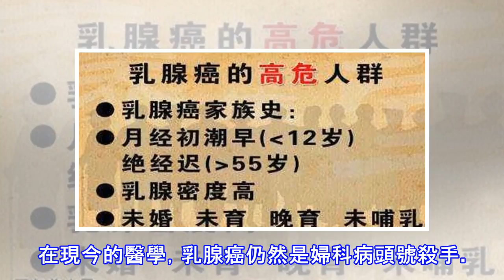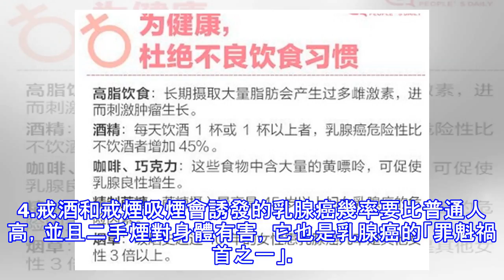現代女性怎麼有效預防乳腺癌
在現今的醫學，乳腺癌仍然是婦科病頭號殺手。女性除了要定期做檢查來預防乳腺癌外，有些食物也能起預防作用，以下6種食物女性要多吃。預防乳腺癌的6種食物1、大豆 2、大蒜 3、胡蘿蔔 4、猴頭菇 5、蘆筍 6、西紅柿預防乳腺癌的4個方法1.保持健康的生活方式保證每周一次的鍛煉，鍛煉的時間保持在2.5小時。保持心情舒暢。2.養成良好的飲食習慣多食用新鮮蔬菜、水果、維生素、胡蘿蔔素、橄欖油、魚、等。多吃豆類食物如：紅豆、豆漿等大豆含有異黃胴對癌症有抑制作用，誘發的乳腺癌就低於15%。3.30歲以後堅持每年體檢一次定期健康體檢是預防保健的重要手段之一，30歲之後的身體新城代謝開始緩慢。各個身體器官都處於亞...